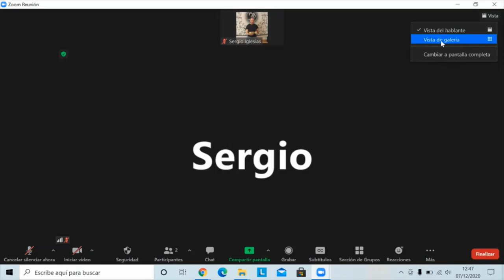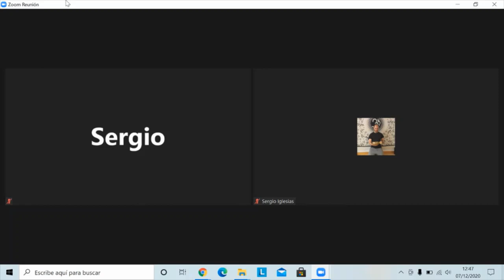Zoom vista del hablante